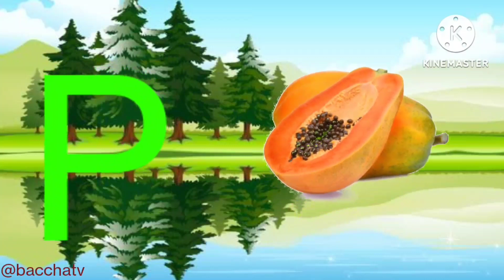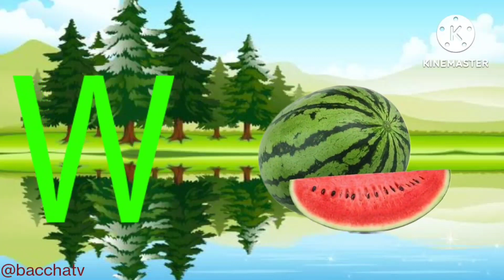ABCDEFG | A for Ant | Alphabets | English letters | ABC Song | Preschool education | bacchatv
Hello kid's, In this video, we will learn English Alphabet (ABCD) in easy way and you will also learn about fruits, animals and other things that starts with each letter in the Alphabet, so are you ready to learn? let's do it together parents and kids.

Sound- Original voice of channel owner

Music Credit- YouTube liabery and Kinemaster app